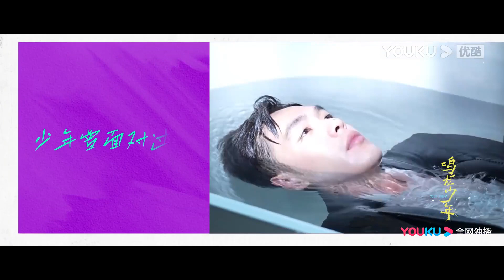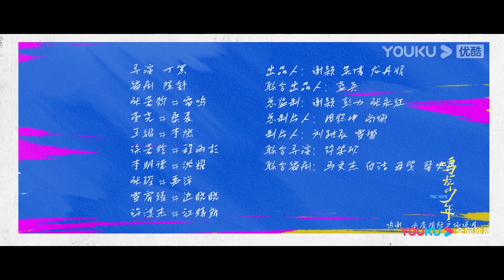MULTISUB【鸣龙少年 The Hope】预告：少年特辑，张若昀、丁黑携众主创演绎热血逆袭！| 张若昀/黄尧/王锵/徐若晗/李明德/张琛/曾宥臻/许淇杰 | 青春校园片 | 优酷 YOUKU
★主演：张若昀/黄尧/王锵/徐若晗/李明德/张琛/曾宥臻/许淇杰/刘丹/王鑫/王澜/孔连顺/德柏/王劲松/陈昊/屈菁菁
★集数：30集